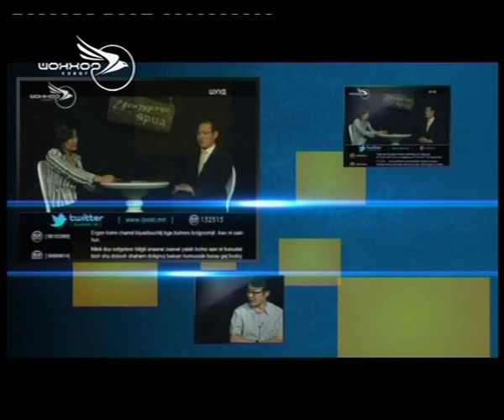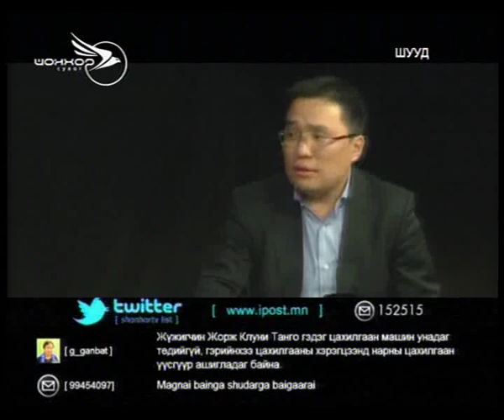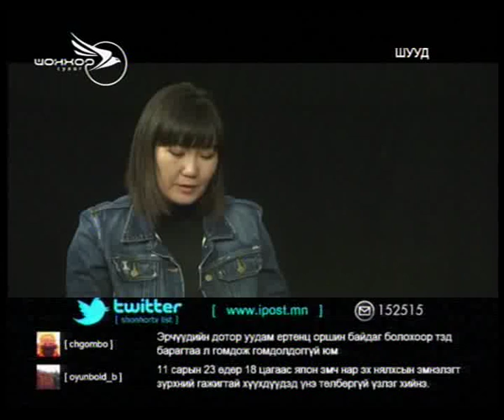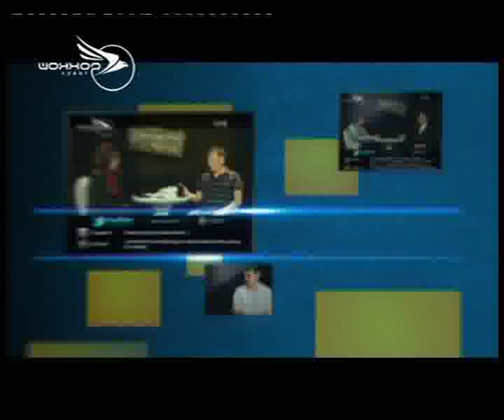Цензургүй яриа О Магнай